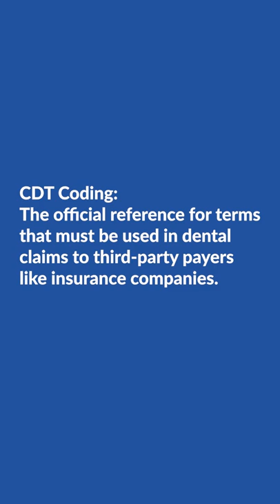What is CDT? - Dental Practice Must Know!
Understanding what these abbreviations and acronyms stand for and what they mean, will give you and your dental team more confidence in your roles and allows you to clearly communicate with one another and with patients.